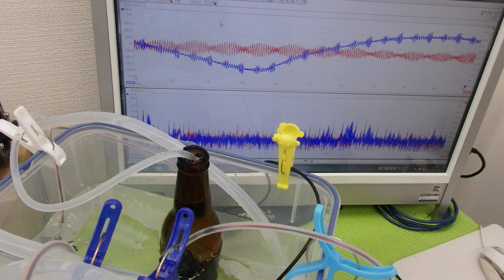小型ポンプを利用した「流水式超音波制御技術」 ultrasonic-labo